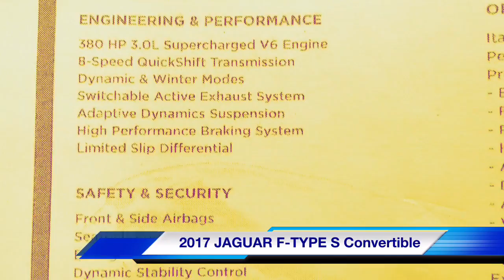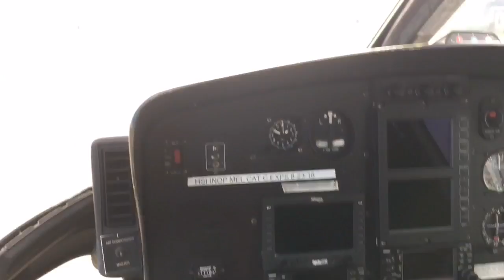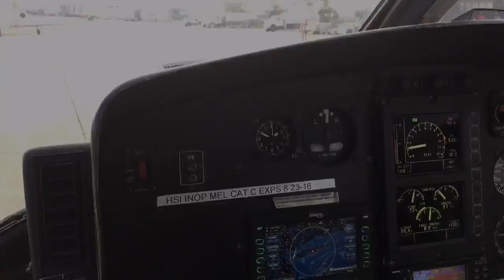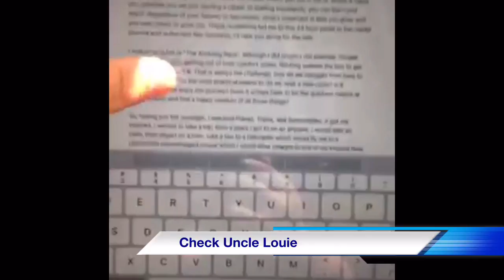Bullet Train, Helicopter Trip and 2017 Jaguar F-Type Performance Test Drive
It seemed like something I needed, a vacation. But what I craved was a challenge; had to get outside the box, had to get out and stay out. I came to a revelation recently. It's important to think outside the box, we hear that all the time. It is drilled into us. But, as a society, as a whole, we certainly cannot afford for everybody to be outside the box. Not at the same time, anyway.  Our culture dictates that a balance of inside the box and outside the box personalities intertwine. Some leaders and some followers, if you will. There cannot all be leaders or nobody will follow. Same goes for followers; if everybody becomes a follower, who will lead? There is no perfect ratio; no "one size fits all" to life, to leadership, or to love. They are all complicated but all seem to work out when things fall into place. I love life, I love to lead, innovate and encourage and I love my family, my friends and my mentors and leaders. I am in love, I have been in love for a decade and I am just now learning what that means. No matter where you are in life or where it takes you, whether you are just starting a career or leading thousands, you can learn and teach. Regardless of your failures or successes, what's important is that you grow and you help others to grow too. Those revelations led me to this 24 hour pedal to the medal journey and in the next few moments, I'll take you along for the ride.

I could have taken a flight, like I had done so many time before, but I just didn't want to do it the same way I always had. I wanted to do it differently. I wanted to see it from different perspectives.

I was never a fan of "The Amazing Race", although I did respect the premise. People pushing their limits, getting out of their comfort zones, thinking outside the box to get from point A to point B. That is always the challenge; how do we navigate from here to there? Do we do it by the most practical means to do we seek a new route? Is it important that we enjoy the journey? Does it always have to be the quickest means or can we adjust and find a happy medium of all those things?

So, having just felt nostalgic, I watched Planes, Trains, and Automobiles. It got me inspired. I wanted to take a trip; from a place I got to on an airplane. I would take an Uber, then depart on a train, take a taxi to a helicopter which would fly me to a convertible supercharged Jaguar which I would drive straight to one of my favorite New York pizzerias. Let me break it down: Miami to DC to NYC to Long Island and then, Long Island to NYC to DC. The catch was that I had only one day to return to DC after my train left on Saturday. Well, here I sit on Amtrak's Acela train, writing this story, as I breeze through New Jersey, back toward's the Nation's Capital, at 141 miles per hour.

The first aspect of this adventure that had me excited was Amtrak's Acela train. I had not taken a long trip on a train in over twenty years and my inner child was excited to watch the passing landscape, hear the train horn and of course, to get a speedometer app on my Sprint iPhone to see how fast I was going! The Sprint iPhone was crucial to my trip; I had to have a combination of a great network, a great device and unlimited data to share my trip in real time. Sharing it was actually part of my challenge. Believe me, juggling Instagram, twitter, periscope and capturing images and video for YouTube, Vine and Huffington Post is no easy feat for one person. I was able to live stream from the train and post various social media updates. I got to the train easily in Union Station. The signage was clear and the Amtrak personnel were helpful and professional. I was worried about this initially because I hadn't taken a train in so many years and I had never been to Union Station. My anxiety was short lived. My speedometer app peaked at 126MPH and I was in NYC in about 3 hours. The entire train was Business Class, with the exception of First Class. I sat in Business, which had spacious, leather seats that were very comfortable and ample space for laptops, tablets or even lunch. There was also a 110 volt outlet for charging electronics.

After arriving at New York's Penn Station, I took two escalators and was outside in a taxi cab within 5 minutes and 5 minutes later I was at the Westside Helipad. Before boarding, I was offered a drink and used their restroom. It was clean! The Liberty Helicopter team had good energy; they were welcoming and eager to make my experience amazing. It was evident very quickly after arriving that Liberty was the right choice for my helicopter charter. I spoke with the pilot; asked about his training, experience and how long he had been with Liberty. He responded with candor and professionalism. My comfort level rose considerably. Once in the bird, headset on, I was able to see an amazing bird's eye view of my favorite city. From the buildings, to the bridges, to the Statue of Liberty; this truly was an inspiring and breath taking experience tha